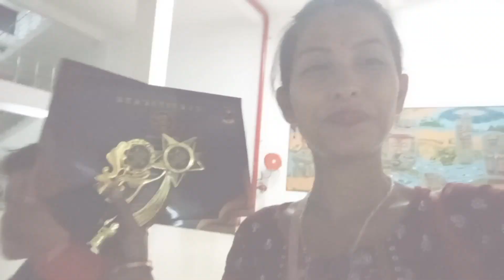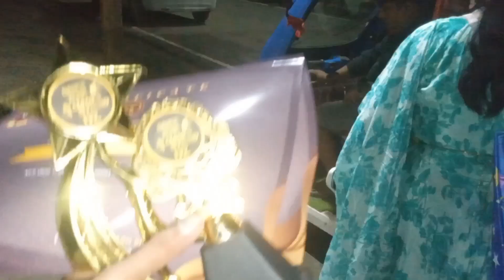Echa aanisay kaida puna chatleno eina?🤔🤔🤔//anita singha Vlog ( Meitei Manipuri)Tripura